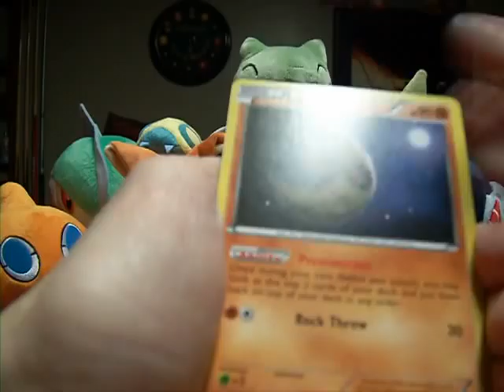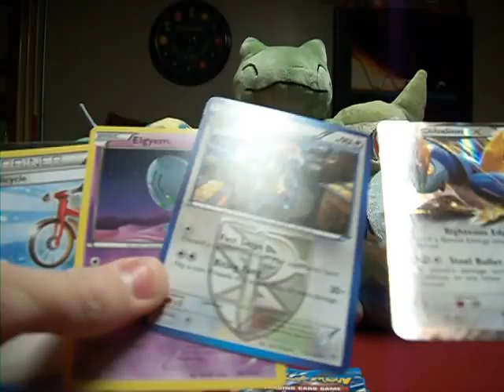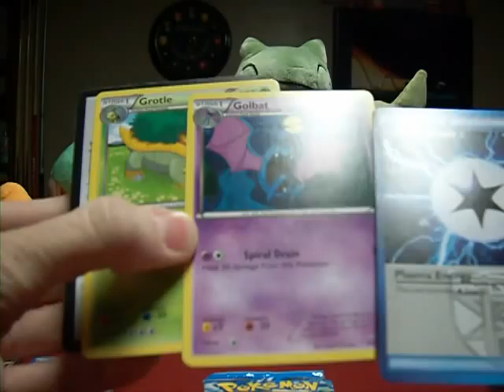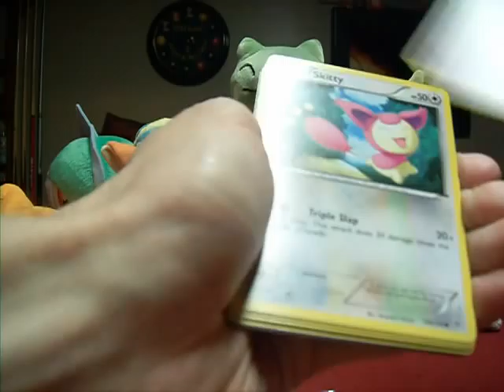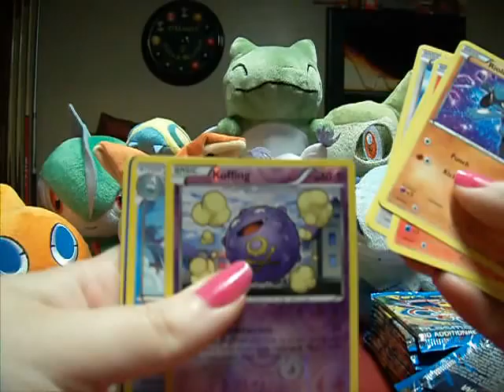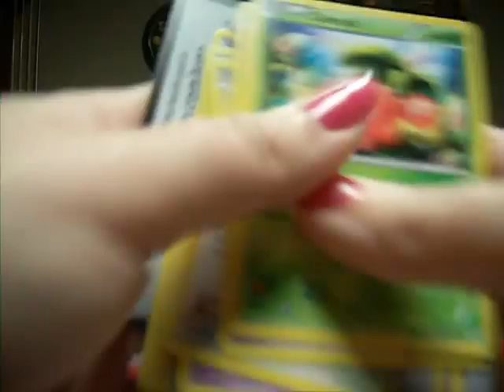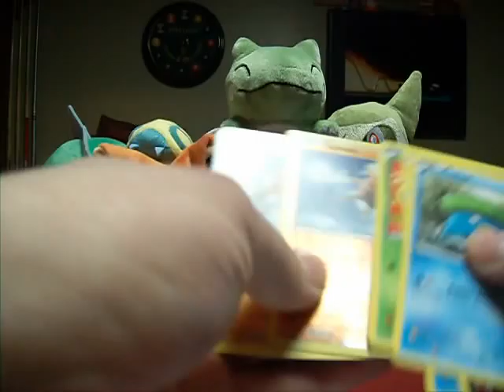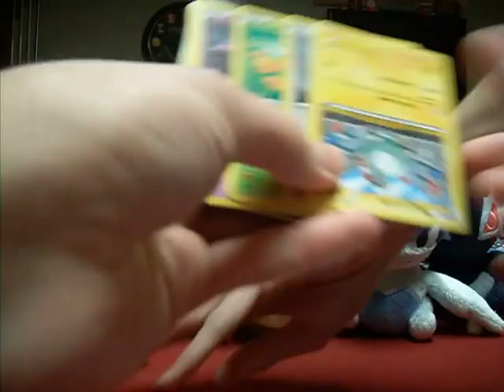▱275: Pokemon || BW Plasma Storm Booster Box (2 FULL ART & 2 EX PULLS)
Me and my friends Greg and Dai split this box 12 packs for each person. This box was pretty great overall, but I didn't get anything I wanted in my packs ;_;